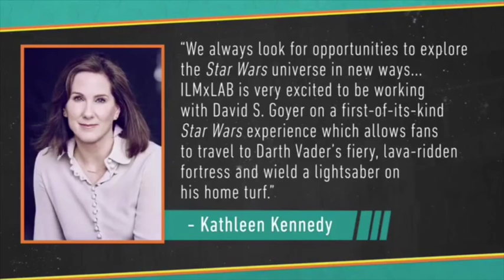Star Wars - Kathleen Kennedy Returns !!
In today’s video I talk about the Return of Kathleen Kennedy, Bob Iger’s Interview and my thoughts on all of this.

# esweverythingstarwars2018